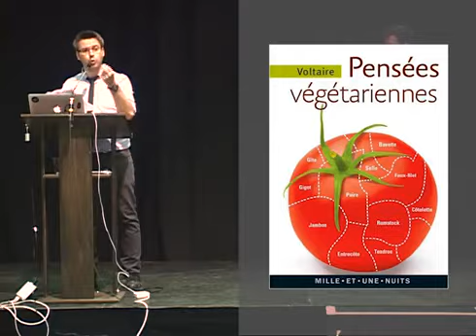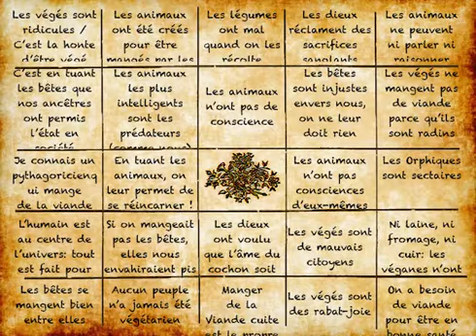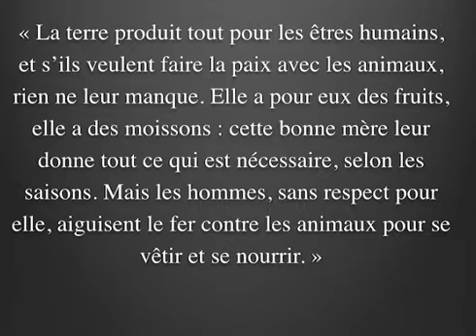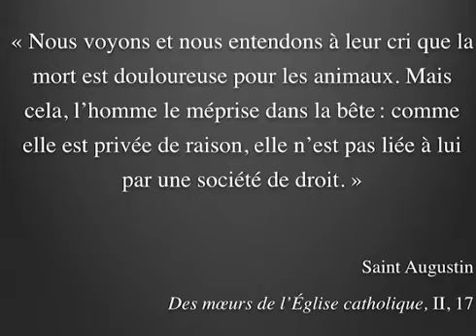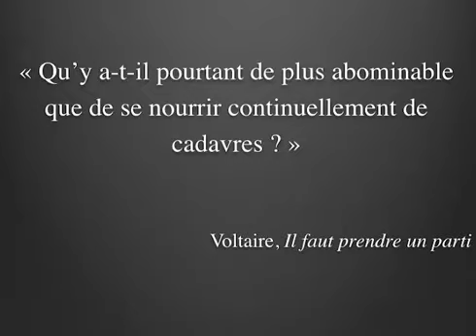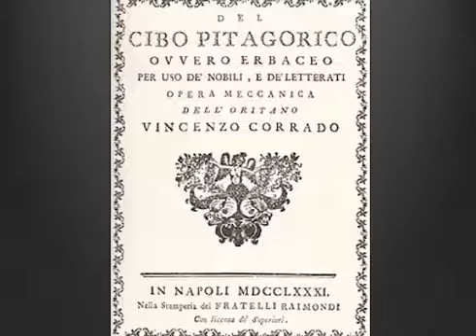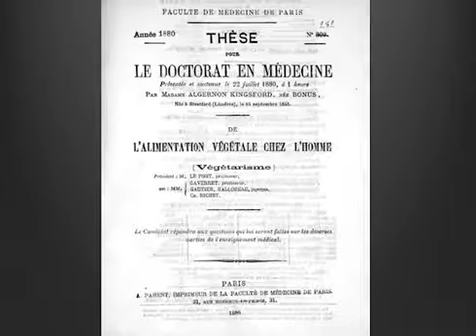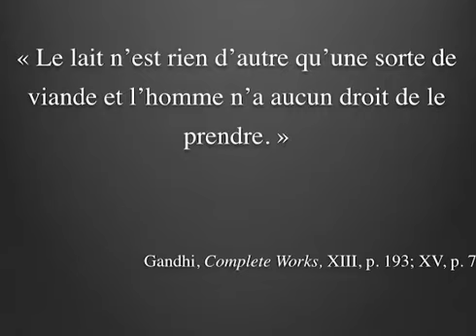RENAN LARUE - LE VEGETARISME ET SES ENNEMIS 25 SIECLES DE DEBAT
Conférence remarquable de Renan Larue qui retrace l' histoire du végétarisme et du véganisme à travers l' histoire et de la querelle qui perdure depuis 2500 ans entre ses grands défenseurs comme Pythagore et les Philosophe des Lumières et ses ennemis depuis toujours comme l' Eglise et les Stoïciens.

UWK c'est la Première Plateforme Participative Indépendante pour les Droits de la Terre-Mère et des Peuples Premiers, le développement de la Contre-Culture Libre et des Modes de Vie Conscients Autonomes.

Retrouve nous aussi bientôt sur Peertube et Diaspora pour contribuer pleinement au développement de l'Internet Libre. Ce qui est fondamentale et essentiel pour conserver notre liberté d'expression, de réinformation et protéger ainsi concrètement nos Datas des GAFAM!